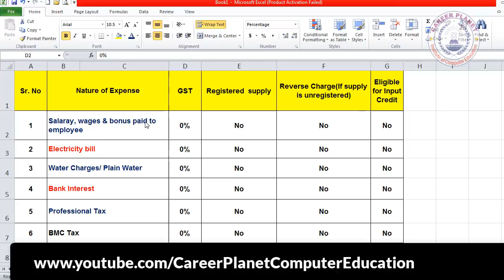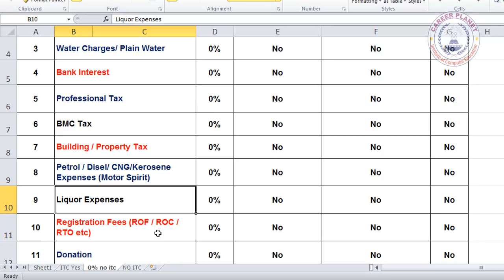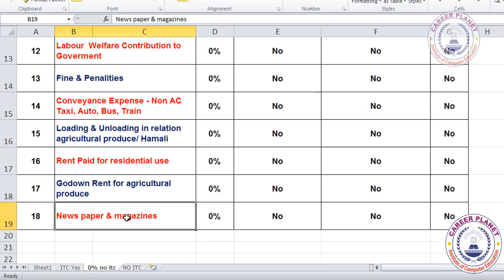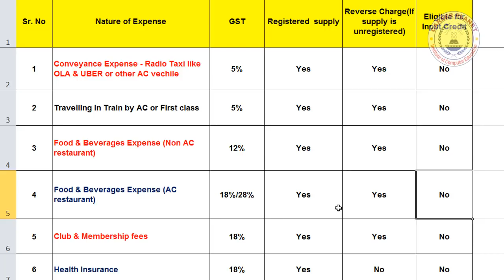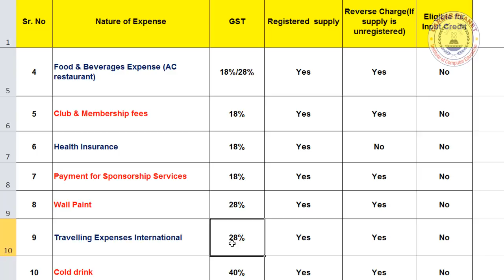Office Expenses Entries with GST in Tally ERP-9 Part-32-2 |(ITC Not Available) Expense in Tally GST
Learn office expenses entries with GST in Tally ERP-9, where input tax credit (ITC) is not available. Nil rated gst expenses, exempted gst expenses, rate of tax under GST expenses debited to Trading and Profit & Loss A/c. List of office expenses in gst . it is part 2 of our previous video.

Click to Watch All Videos on